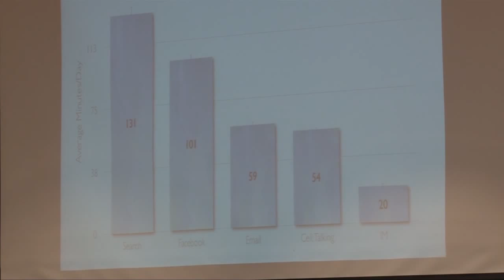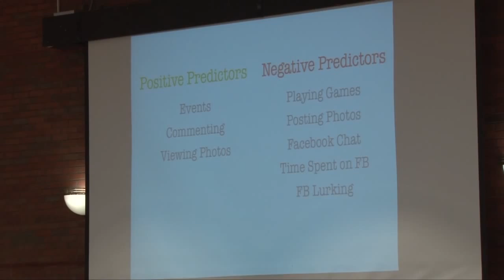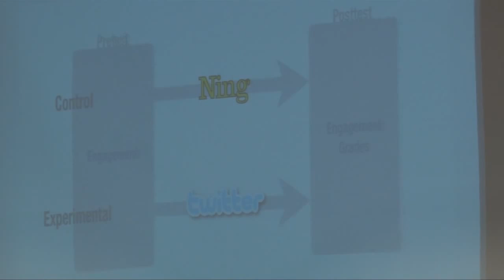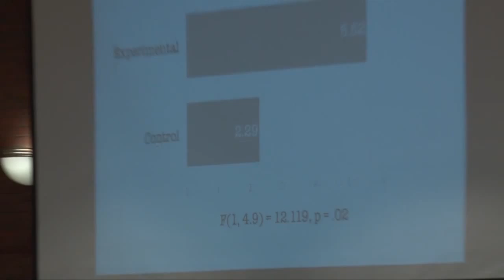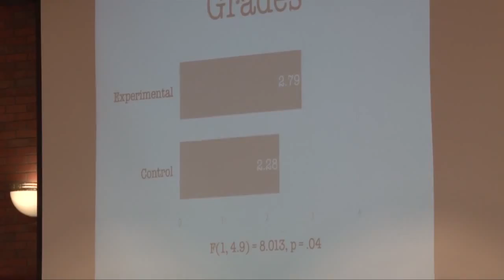Providence College - Social Media and Student Engagement in Learning (short)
Social Media, Student Engagement Expert to Speak at Providence College

Providence, R.I.--Dr. Rey Junco, a leading authority on social media and its impact on student learning, will lead a panel presentation on Monday, October 24, at Providence College.

The dinner presentation, "Social Media and Student Engagement in Learning," will be held in Slavin Center '64 Hall at 5 p.m. It will be preceded by a reception, which begins at 4:30 p.m.

The event is being presented by the Student Engagement Advisory Committee as part of The Provost's Forum on Engaged Learning--a continuing campus dialog designed to promote efforts that engage students in their learning. It is supported through the College's three-year Fostering a Culture of Student Engagement grant from the Davis Educational Foundation.

Joining Junco on the panel will be Dr. Maia F. Bailey, assistant professor of biology; Dr. Robert J. Barry, assistant professor of theology; Dr. Deborah I. Levine, assistant professor of health policy and management; and three PC students.

Junco is an associate professor and the director of disability services in the Department of Academic Development and Counseling at Lock Haven University in Pennsylvania, where he has served since 2000.

Junco's research focuses on using emerging technologies to help engage and support college students. His current research projects include the first experimental study of the effects of educationally relevant uses of Twitter on student engagement and grades and an examination of the relationship between Facebook use and grades.

He has co-written books on the subject of social media, including Connecting to the Net.Generation: What Higher Education Professionals Need to Know about Today's Students (NAPSA, 2007) and Using Emerging Technologies to Help Engage Students (Jossey-Bass, 2008).

In addition to contributing chapters to several other books, Junco is a frequent contributor to academic journals, leads workshops around the country, and provides consultation to several higher-education institutions. He also is the author and administrator of Social Media in Higher Education--a blog highlighting his research and offering commentary on technology being used in educationally relevant ways.

Junco earned his bachelor's degree in psychology from the University of Florida. He received his master's degree in clinical psychology and his doctorate in counselor education from Pennsylvania State University.